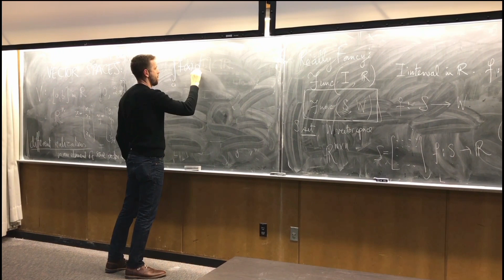IPL 2023 : मुंबई को मिला पोलार्ड से भी खतरनाक खिलाड़ी😯,10 गेंद 45 रन ठोक दिलाई असंभव जीत|| polard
नमस्कार दोस्तों VK FACT TV Chennal में आपका स्वागत है इस चैनल पर आपको Daily क्रिकेट की वीडियो मिला करेगी , और हमारे चैनल का नाम है VK FACT TV  दोस्तों आप भी क्रिकेट के बहुत बड़े फैन हो आप भी क्रिकेट को बहुत ज्यादा पसंद करते हो तो आप हमारे चैनल को सब्सक्राइब कर सकते हो
धन्यवाद 🙏